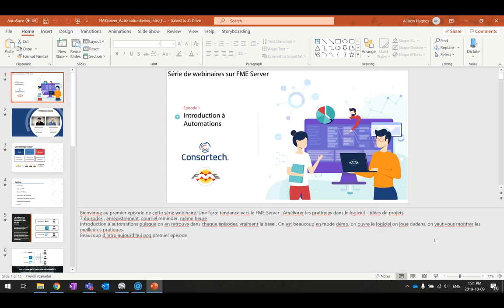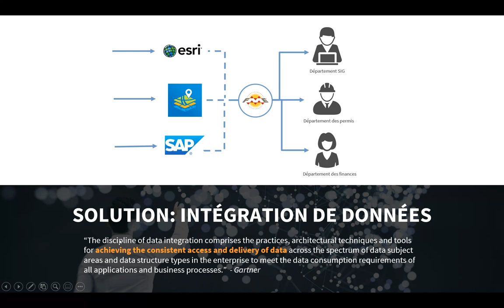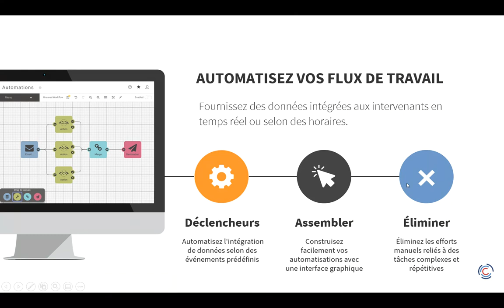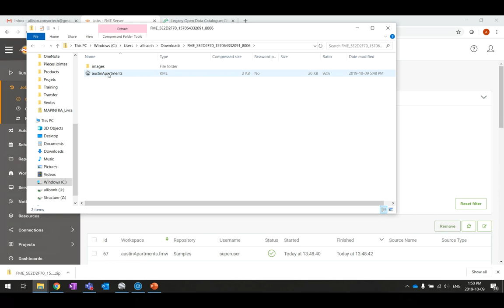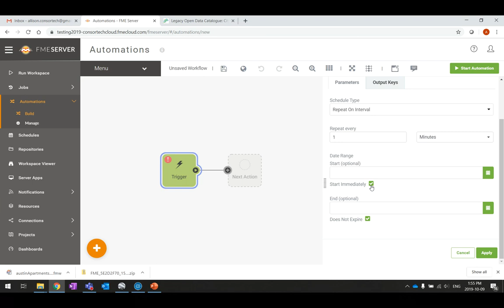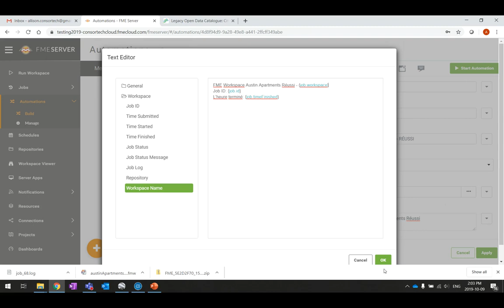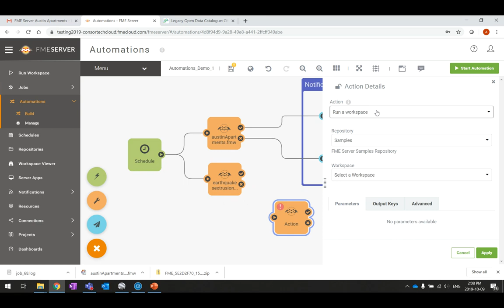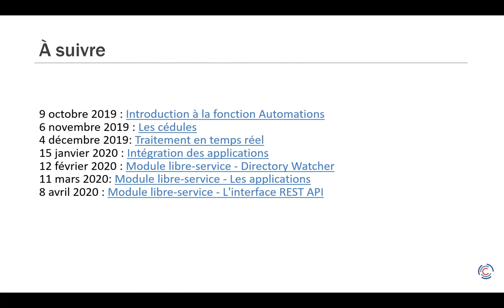Série de webinaires sur FME Server – Introduction à la fonction Automations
FME Server est connu et aimé des professionnels des systèmes d’information géographique (SIG) et des technologies de l’information (TI) pour sa capacité à automatiser les tâches quotidiennes. Dans FME 2019, l’outil d’automatisation des tâches (Automations) a été revu en profondeur et peut désormais être utilisé depuis une nouvelle interface visuelle. Profitez des avantages que procure l’automatisation de l’envoi et de la réception de courriels sur FME Server, de la surveillance des répertoires, de la planification des horaires, de l’intégration des applications Web, de la modélisation conditionnelle des processus, et de bien plus encore, le tout à partir d’une toute nouvelle interface facile à utiliser.

Assistez au premier webinaire de notre série pour en savoir plus sur cet outil de FME Server et voir des exemples concrets de son utilisation.